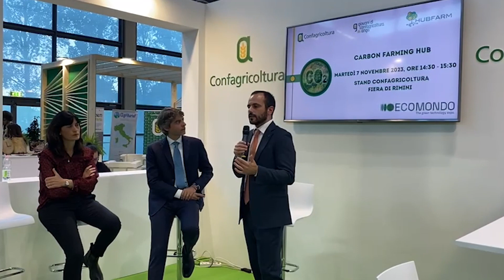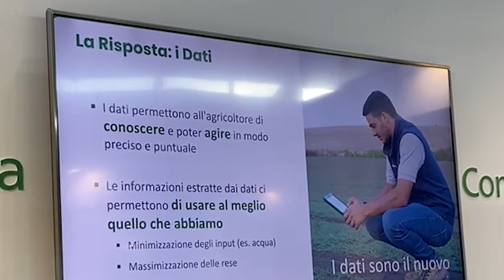Il progetto “Carbon farming Hub”: a Ecomondo Confagricoltura spiega di cosa si tratta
Presentato a Ecomondo da Confagricoltura il progetto “Carbon farming HUB”, che ha l’obiettivo di valutare il potenziale di mitigazione delle emissioni di gas climalteranti e l’impatto del sequestro di carbonio nei suoli agricoli di specifiche pratiche di agricoltura rigenerativa, su un campione di aziende condotte da giovani agricoltori. A raccontare il progetto Giovanni Gioia, presidente dei Giovani di Confagricoltura – Anga; Fabio Isaia, responsabile del progetto HubFarm, che Confagricoltura sta portando avanti per la digitalizzazione delle imprese agricole; Matteo Cunial, CRO xFarm Technologies, piattaforma per la digitalizzazione dell’agricoltura e Gabriele Omodè, analista sostenibilità dss+. Tutte queste realtà sono, infatti, coinvolte nel progetto che contribuirà poi a proporre alla politica un percorso normativo realizzabile nell’ambito delle certificazioni di carbonio.